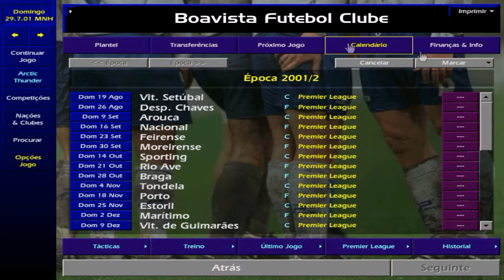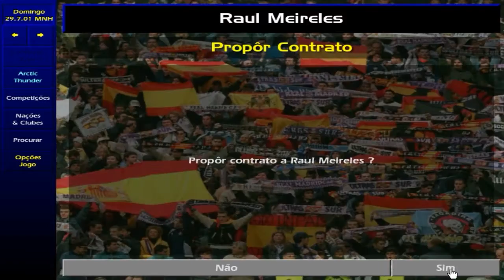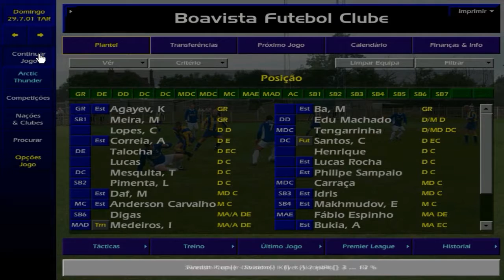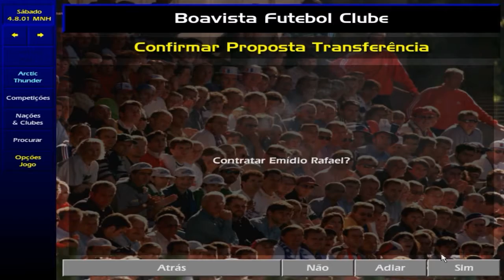O Plantel e Objetivos [Ep.1 Boavista] [CM 0102 Época 16/17]